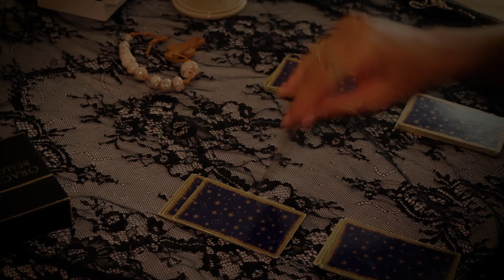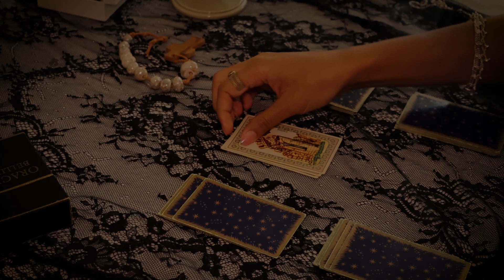Vindicta - Trailer semaine d'intégration 2023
Pour notre rentrée 2023 nous avons mis nos élèves au défi ! Créer un trailer de film...